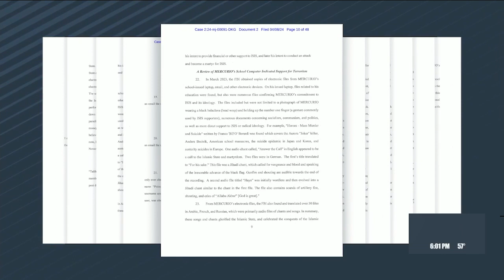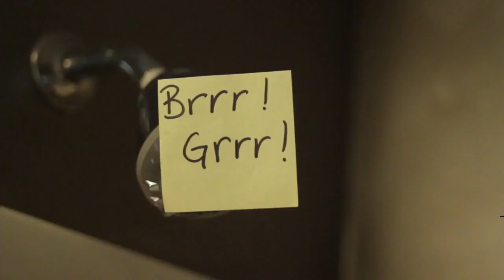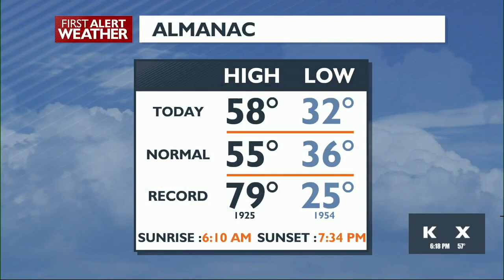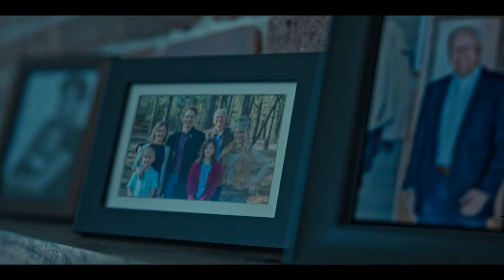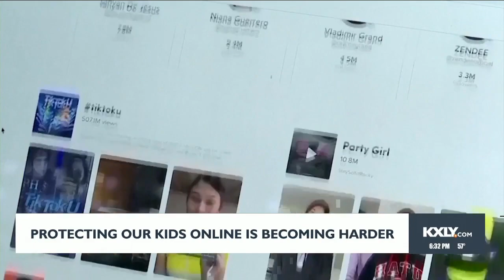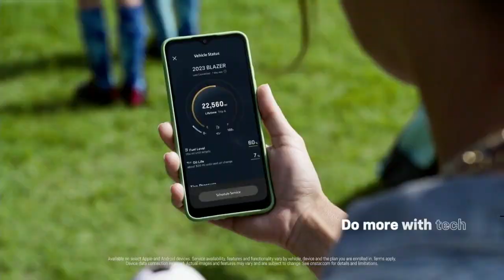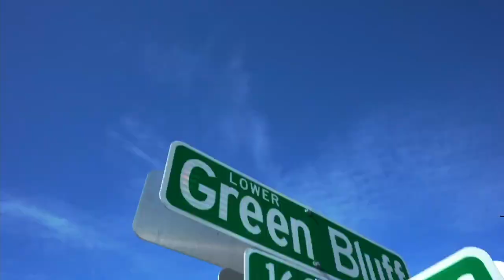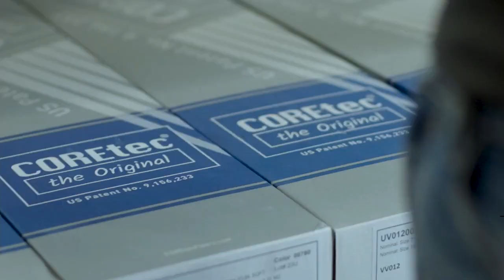WATCH: 4 News Now at 6 - April 10, 2024